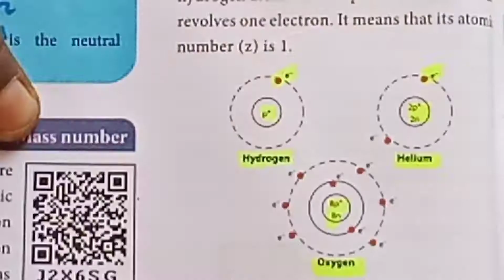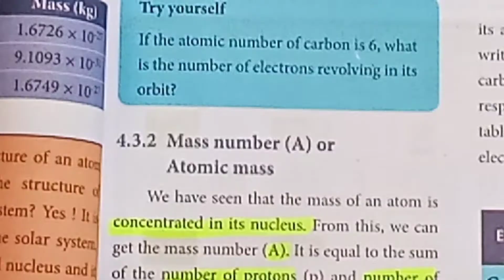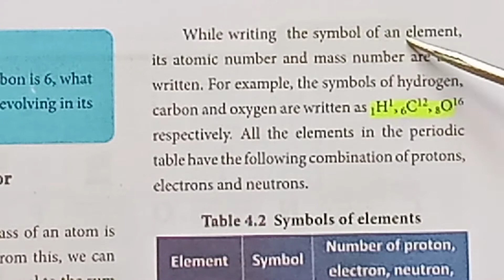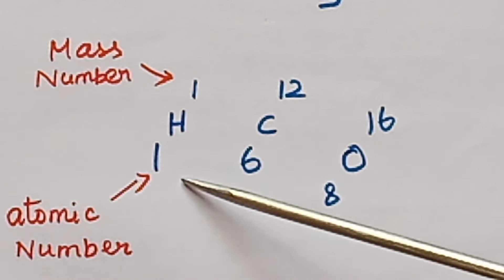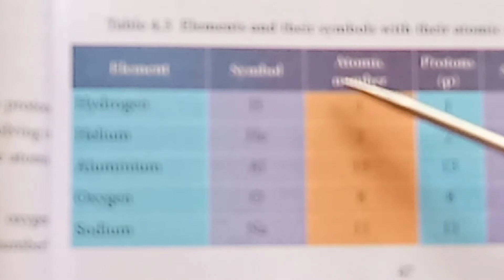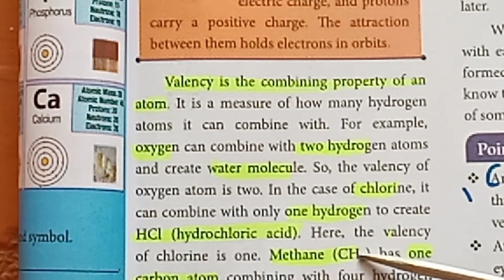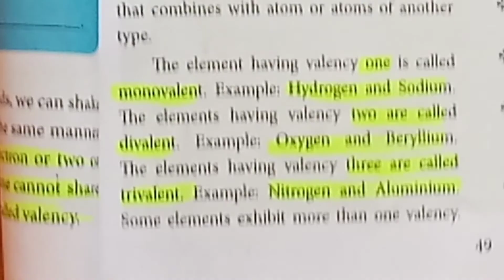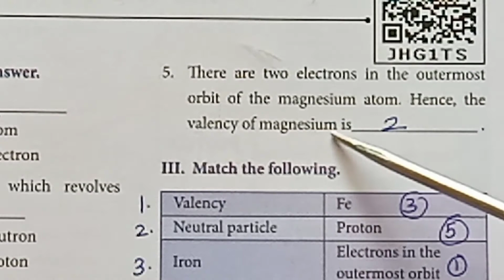Atomic Structure/7th standard science/ Unit 4/ Samacheer New Syllabus Part 2 (P.No 46-52)